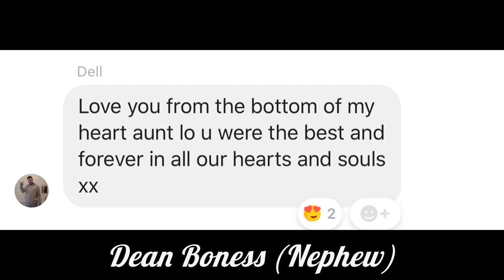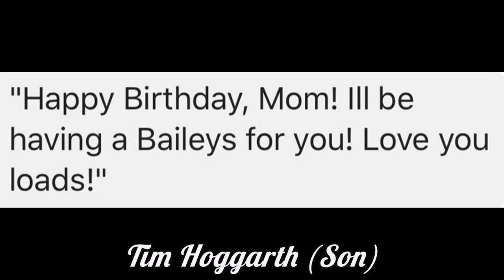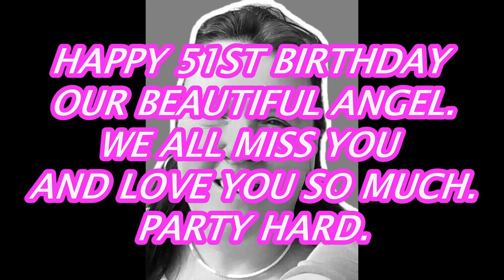Happy Birthday Mum. (Lorraine Newman) | GBNF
It would have been my Mums 51st birthday today, but sadly she suddenly lost her life to Pancreatic cancer almost 8 months ago. So i put together this little video of people wishing her a happy birthday.

Thankyou to everyone for taking part. It means so much to me!

xoxo